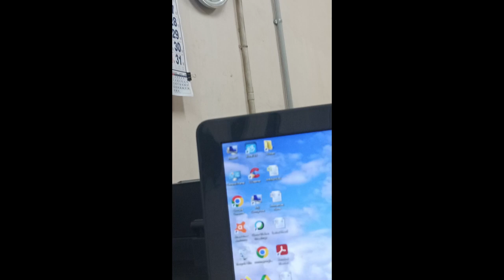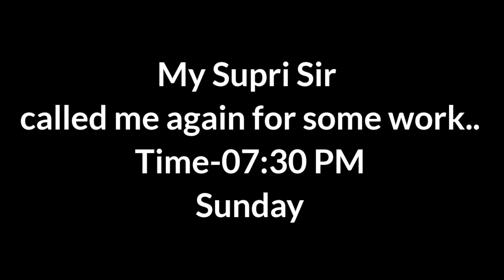Vlog 2|Work of Excise Inspector|Chennai Zone|Life of Excise Inspector|Working Till 8 in night.🥲😭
This video is just to motivate you for your future endeavours..
Thankyou.